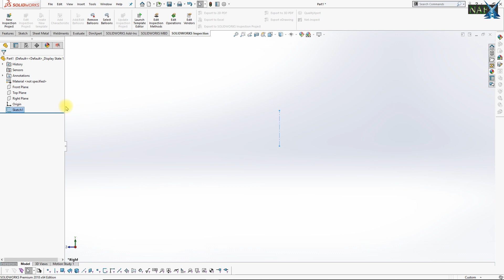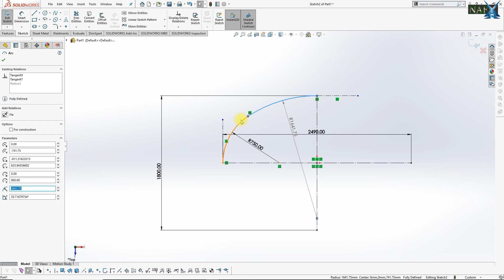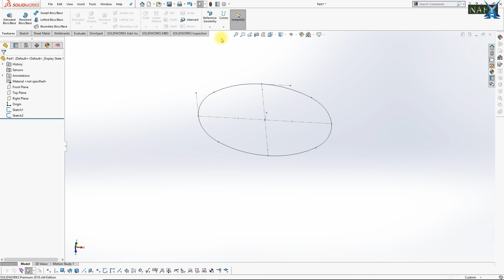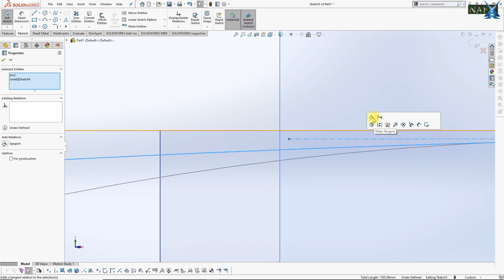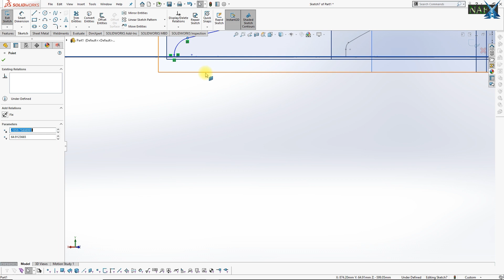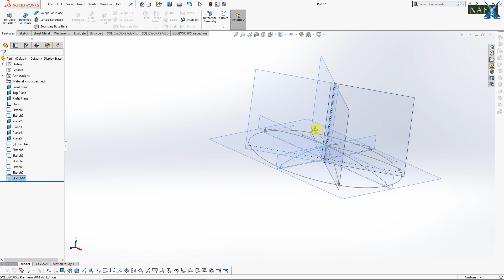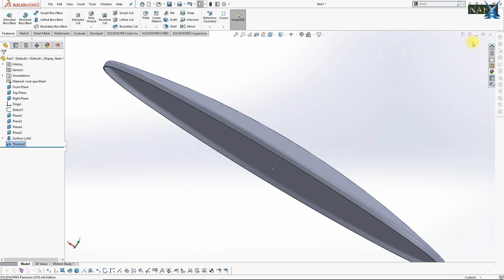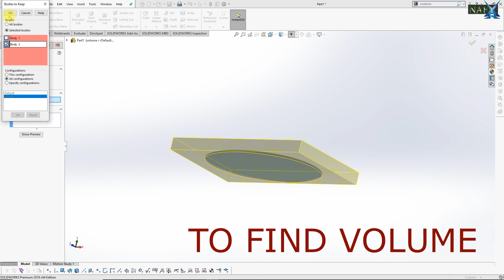SolidWorks Tutorial #1 - Semi Elliptical Dish End (Lofted Surface)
Software version - Solidworks 2018

In this video you may learn to use features such as:
- Line
- Tangent
- Mirror
- Lofted surface
- Reference plane
- Combine (TO FIND VOLUME)
- Thicken
- Extruded boss/base

Please leave you comment or suggestion for us to create other SolidWork tutorial to helps our communities.